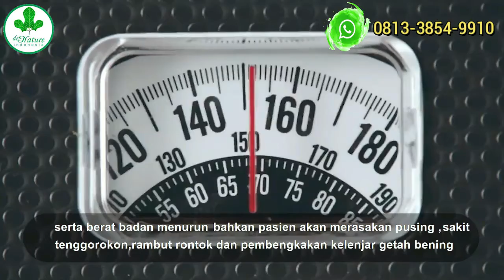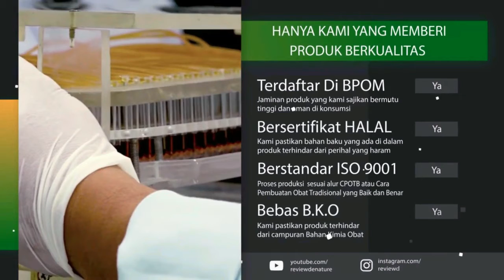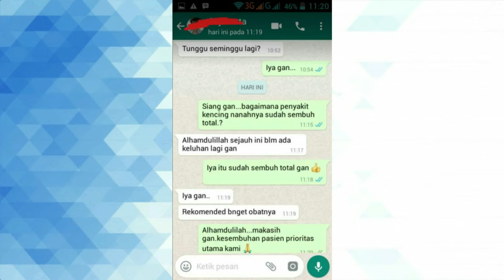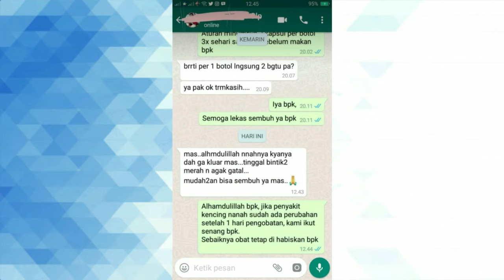OBAT SIPILIS PRIA DI APOTIK